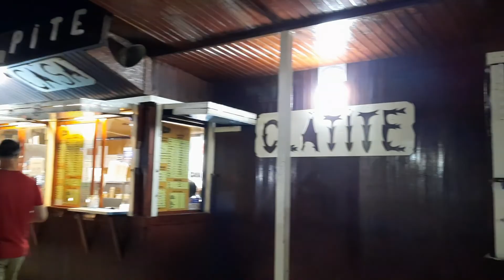Bulevardul Magheru - Vama Veche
Puhoi de lume pe „Magheru”(strada Ion Creanga) in august la Vama Veche.